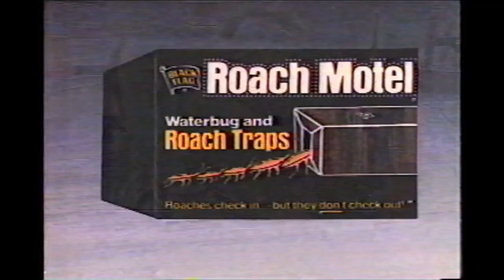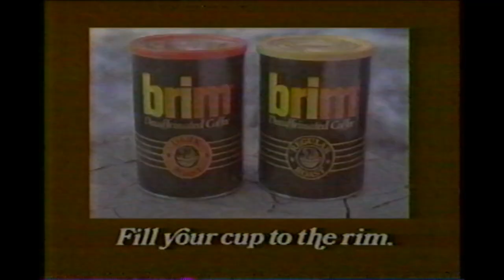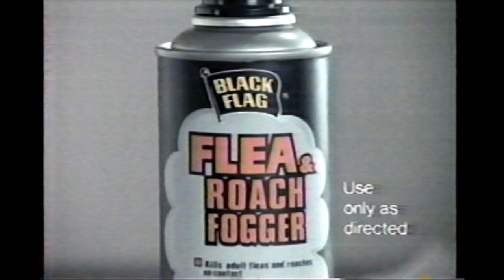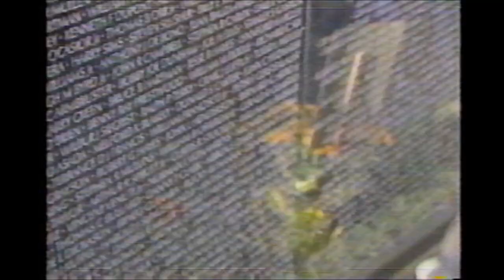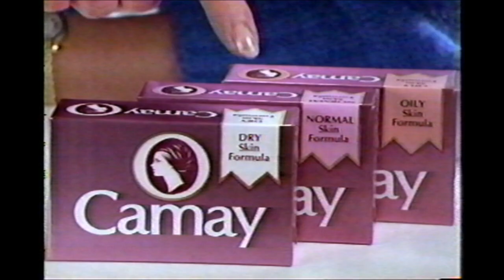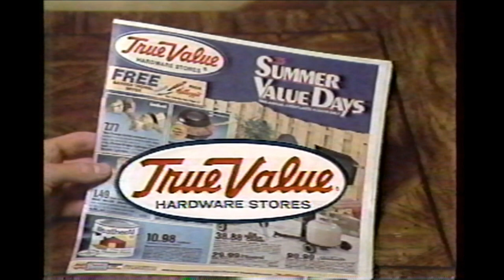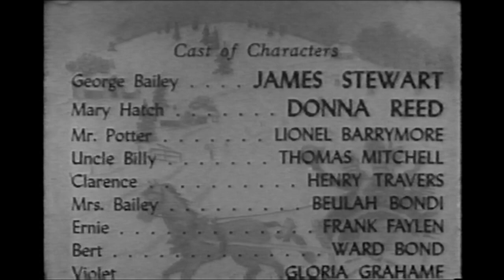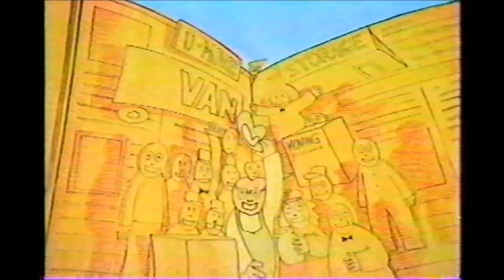1984 TV Commercials (VHS 20 min) LA Broadcast area (1080p HD upscale)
From a 1984 broadcast from KCOP 13 in LA

Featuring Cal Worthington and his doooooog spot!